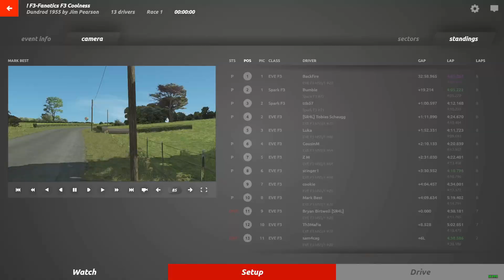rFactor2 F3 Fanatics Online At Dundrod 1955 Jan 1-21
(Damage Off)  This is a 1/2 hour timed race at Dundrod 1955 in the old school 1967 F3 cars.  Everything possible happened in this race including wrecks for almost all racers.  Tons of mistakes by me and others made this unpredictable race all the more fun.